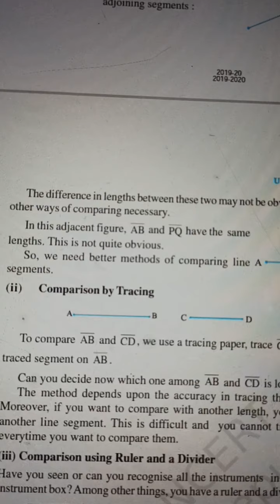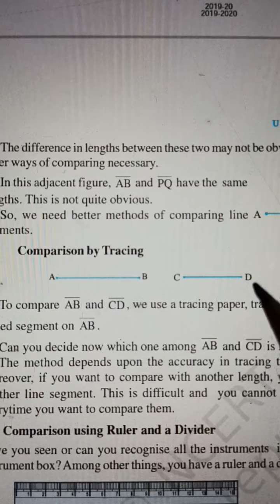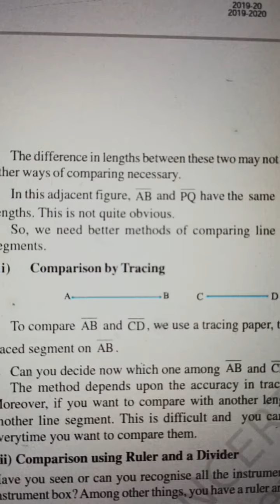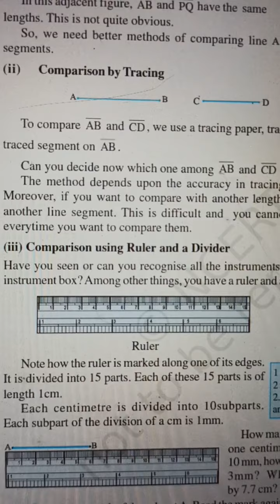Classwork, Maths, Class 6, Chapter 5, Date 18/09/2021